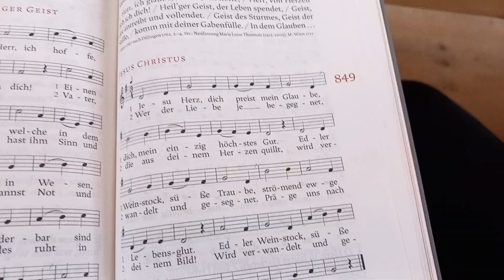Mutters Tirol-A|Herzjesufreitag: Messe mit Schützen und der F.W. Mutters